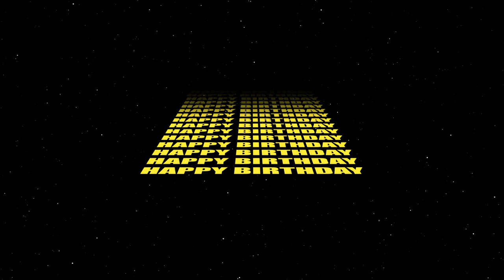HAPPY BIRTHDAY | AE TITLE ANIMATION | 4K BIRTHDAY INTRO TEXT | BEST BIRTHDAY TITLE | HB124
Happy Birthday After Effects Title Animation | 4K HAPPY BIRTHDAY INTRO TEXT | Best Birthday Title
Free Video for Any Videos
LIKE  Movies, films, Documentary, wedding Film, Web series, TV SHOW, cartoon series, tv serial, reality show, romantic movie, Horror movie, Comedy Show, prewedding & all professional projects